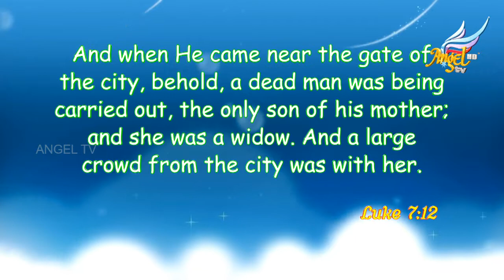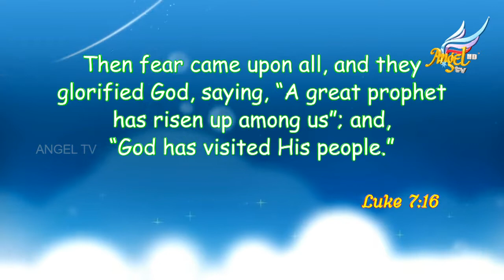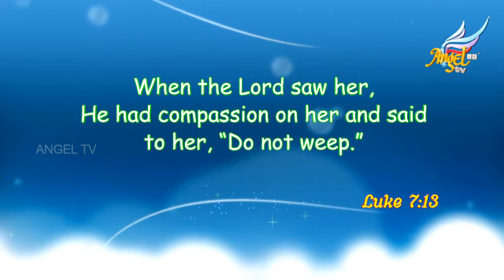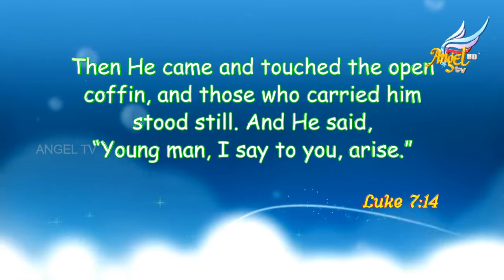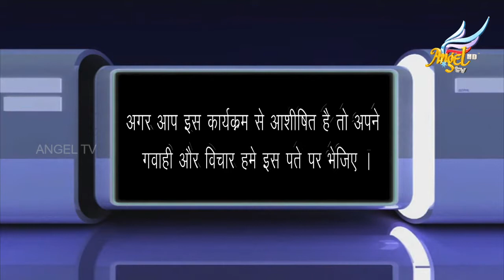Women for His Glory | Episode 16